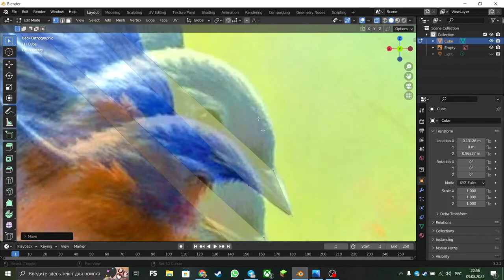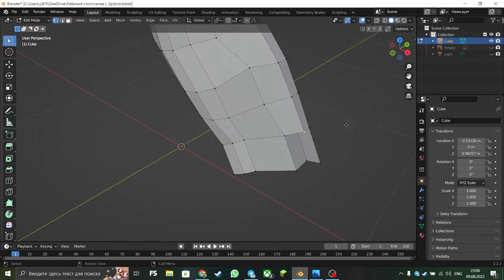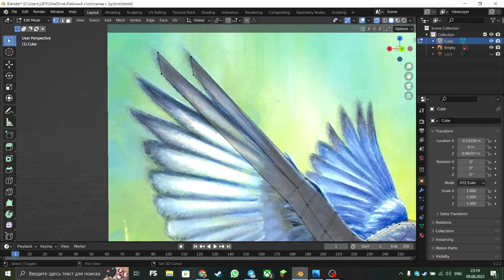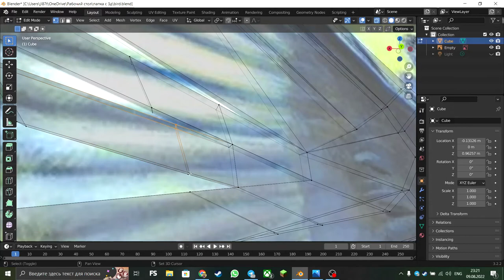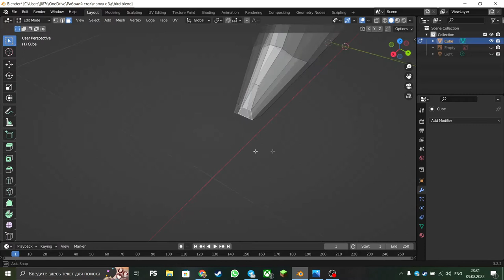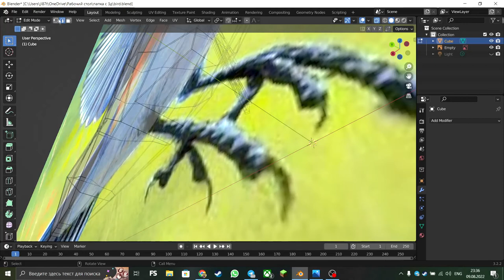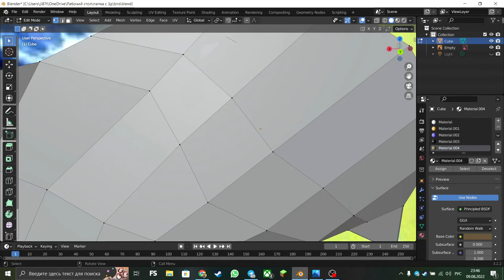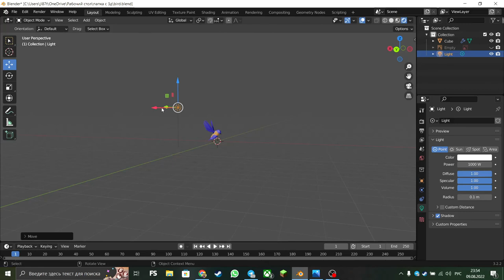Speed low poly bird creation 3D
Speed low poly bird creation 3D. Blender 3.1

Music from video | "HARD DRIVE" - UNDERTALE METTATON SONG | by Griffinilla (ft. WildCard)